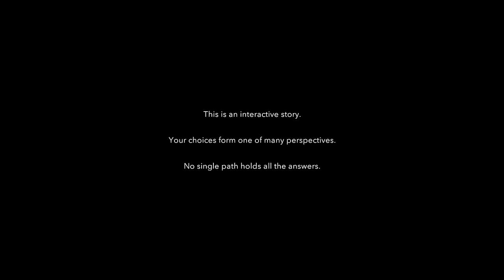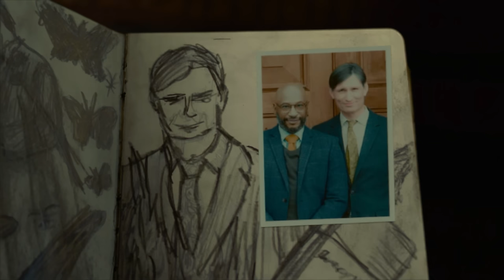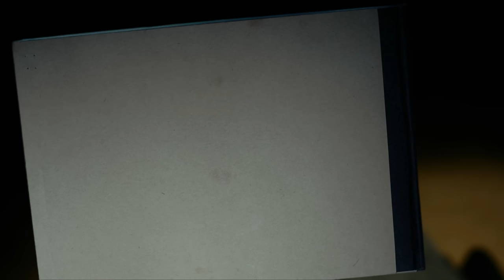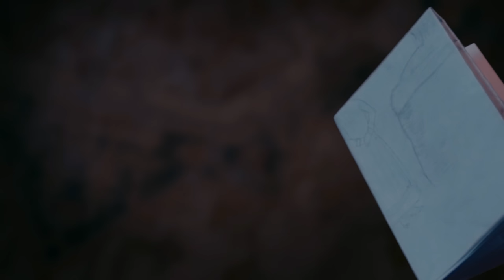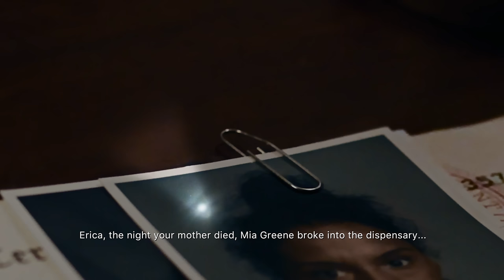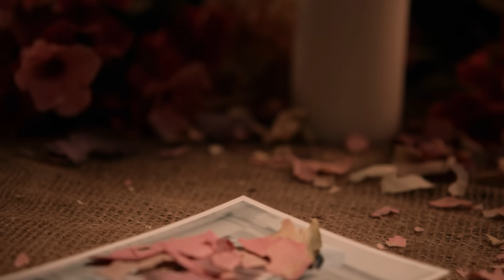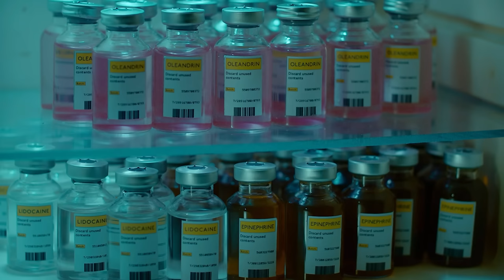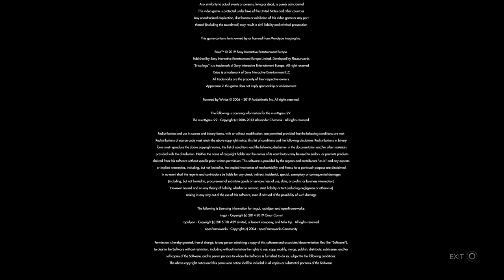Erica - FULL GAME (No Commentary) (PS5 4K)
We play a live-action interactive THRILLER titled Erica, where we make choices at critical story junctures to steer which branch of the narrative will unfold.

This video contains graphic scenes which may be disturbing for some viewers.

Hardware:
Sony PlayStation 5
Elgato HD60 X External Capture Card
Shure SM7B Cardioid Dynamic Vocal Microphones
Blue Compass Microphone Boom Arm
Focusrite Scarlett 2i2 USB Audio Interface
Cloud Microphones - Cloudlifter CL-2 Microphone Activator
Acer Predator Orion 3000 PO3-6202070S

Processor & Memory:
- 10th Generation Intel Core i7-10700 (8-Core) Processor
- 16GB DDR4 2666MHz RAM

Graphics & Video:
- 8GB NVIDIA GeForce RTX 2070 SUPER
- Gameplay Resolution: 4K (3840x2160)

Storage:
- 2TB 7200RPM SATA Hard Drive
- 256GB NVMe M.2 Solid State Drive

About Carissa and David:
We're Carissa and David, two Melbournians here to play some video games. We do gameplay walkthroughs from beginning to end.